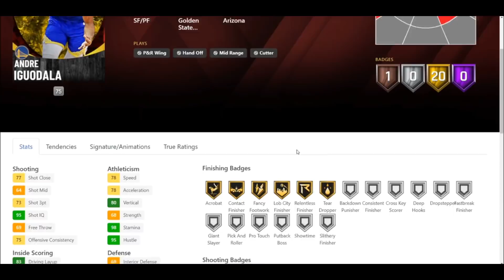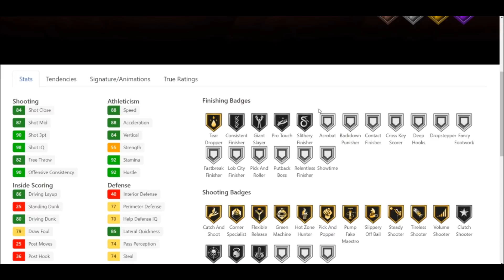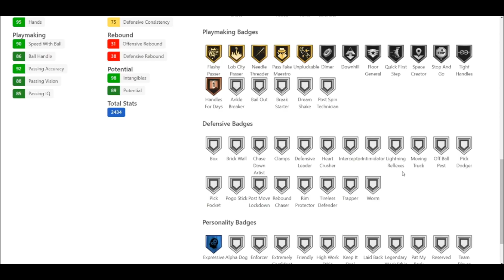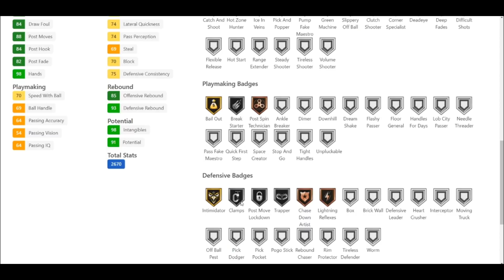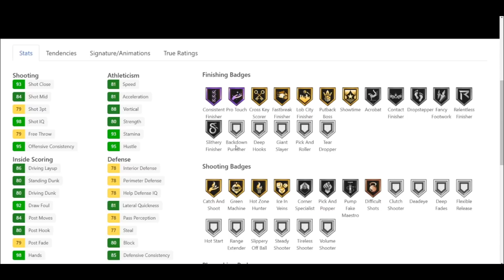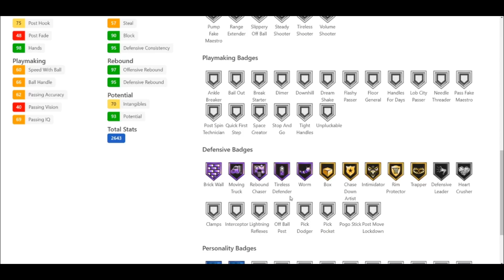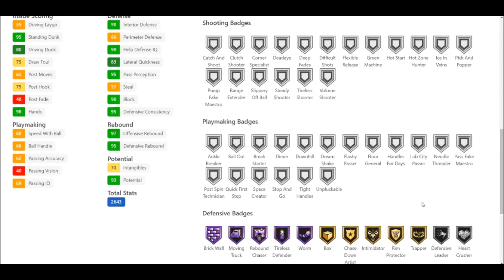NEW BACK TO BACK CARDS IN NBA 2K21 MyTEAM! WHICH PLAYERS ARE WORTH BUYING? IS IT WORTH LOCKING IN?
These new back to back packs contain a multitude of players and cards for NBA 2K21 MyTeam's promo.This set contains many big names who are known for winning back to back NBA Championships. These cards include diamond Lamar Odom and Isiah Thomas, amethyst Bailey Howell and Ruby Kenny Smith and Andre Iguodala. The set reward is diamond Dennis Rodman. Another card released was sapphire Mychal Thompson as a spotlight reward. Are they worth getting for your no money spent, budget or god squad?

Instrumental Prod. By Jet Taylor

DBG, HTB, YBC, MosBallin, ImJustIsaac, Shake4ndBake, Troydan, JayCanada, Denverstruck, CarlosStory, CashNasty, tjayerrday, Bio2k, JD Crossover, LogicLookss